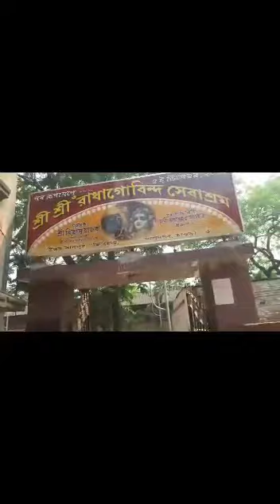RADHA KRISHNA SEBASHRAM | SPECIAL HOLI VLOG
North Shanpur (12 ft Saduya Para Street, V Rd, Dasnagar, Howrah, West Bengal 711105